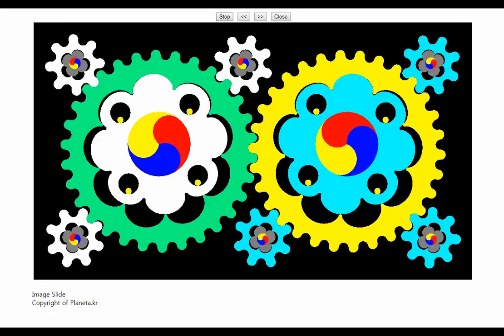Testing Fast Animation of Gear Rotation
software used:
.PLANETA gear design programs
.JavaScript for animation
.BANDI.com's software for making video